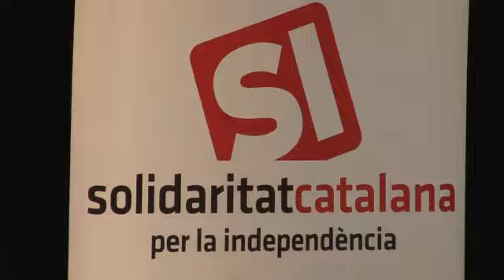Joan Laporta reuneix unes 500 persones a Figueres amb Solidaritat Catalana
Solidaritat Catalana per la Independència s'ha presentat a Figueres davant d'unes 500 persones. Joan Laporta, Toni Strubell, Uriel Bertran i Alfons López Tena han protagonitzat els parlaments en un acte presentat per l'actor Joel Joan.